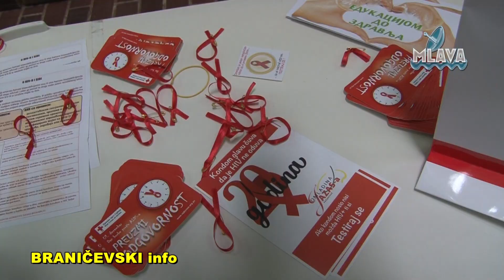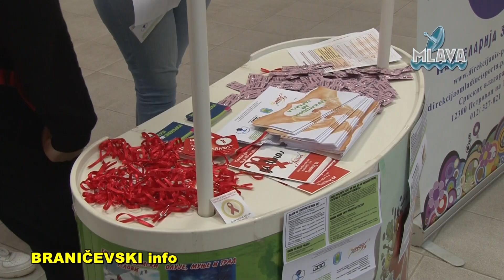U Petrovcu na Mlavi nizom aktivnosti obeležen Dan borbe protiv AIDS-a (RTV MLAVA 1.12.2021.)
U Petrovcu na Mlavi nizom edukativnih aktivnosti obeležen Dan borbe protiv AIDS-a  (RTV MLAVA 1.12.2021.)